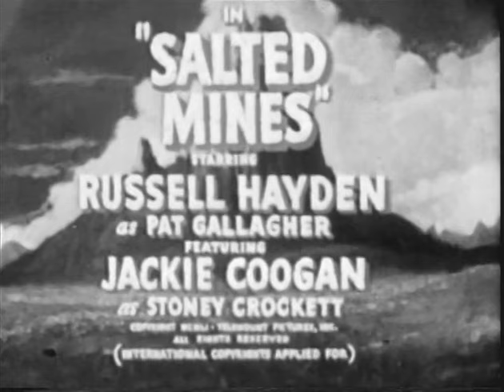Cowboy G-Men SALTED MINES